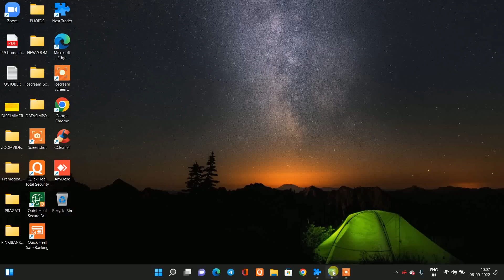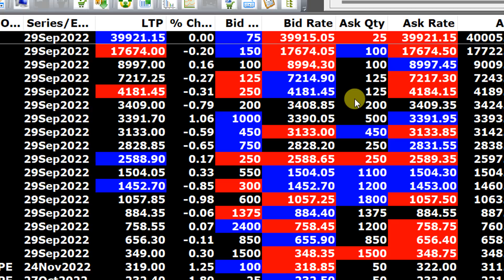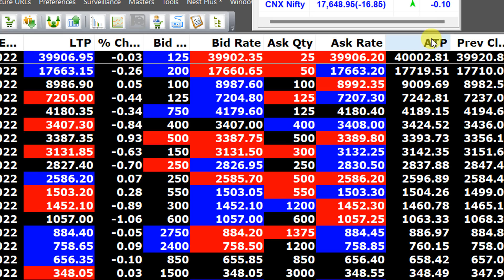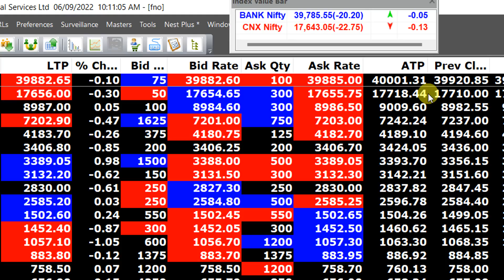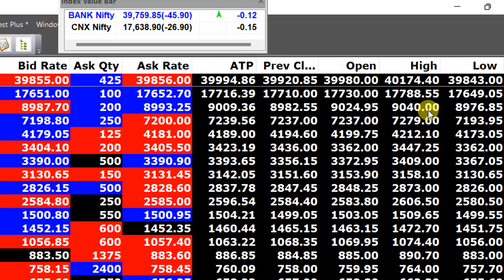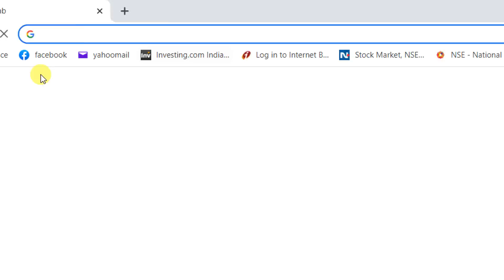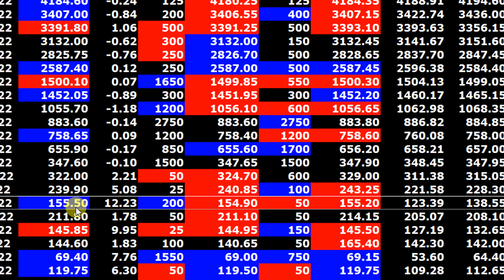MKT UPDATE AT 9 58 AM